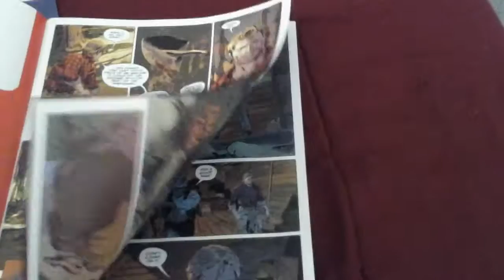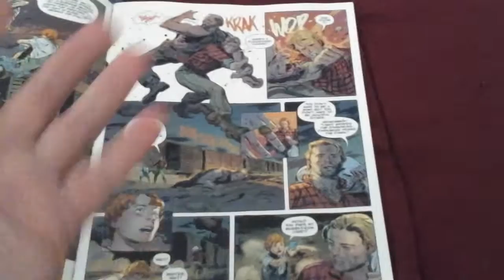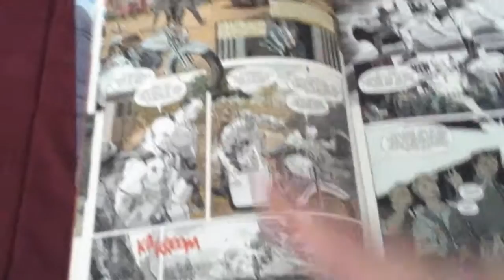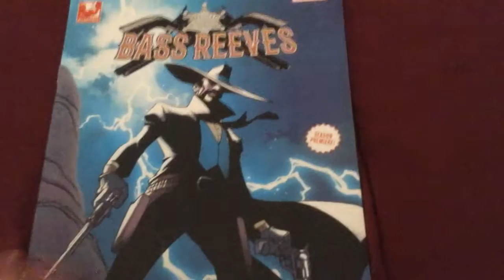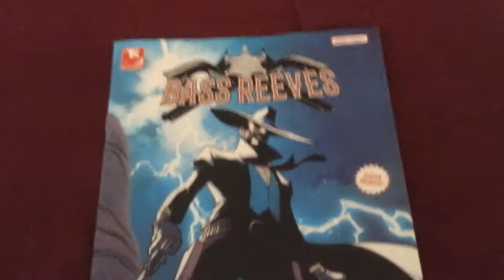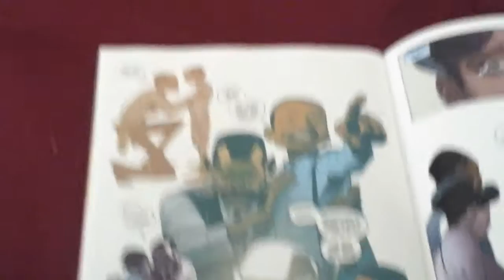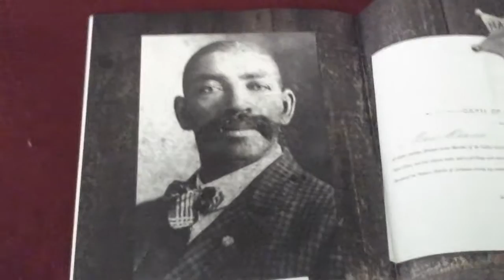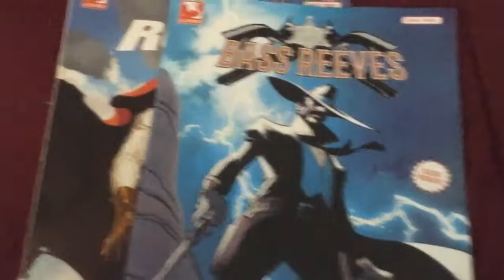My Two Favorite Walmart Comics: Bass Reeves & Red Rooster